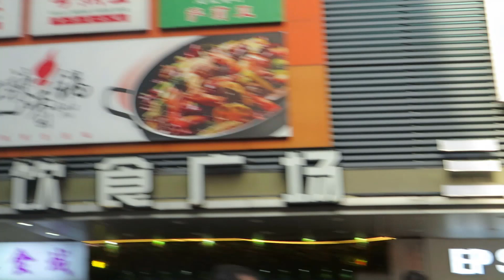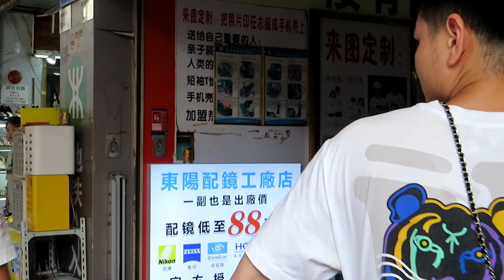Exploring the Top Dress Shops in China | Must-Visit Spots for Fashion Lovers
Hey guys! Today I want to talk to you about something exciting – my recent visit to a dress shop in China. I had the opportunity to explore their amazing collection and let me tell you, it was a fashion lover's paradise.

First off, let me emphasize the incredible variety they had. From elegant evening gowns to trendy casual dresses, they had it all. The shop was filled with racks upon racks of beautifully crafted dresses in every style and color imaginable. It was like stepping into a dream.

What impressed me the most was the quality of these dresses. The fabrics were top-notch, and the attention to detail was impeccable. You could tell that each piece was carefully made with precision and care. It's no wonder that this dress shop wholesale shop is renowned for their high-quality products.

Now, let's talk about the prices. As a wholesale shop, they offered incredibly competitive prices that you won't find anywhere else. Whether you're a boutique owner or someone who simply loves fashion, you can get your hands on these stunning dresses without breaking the bank. Trust me, your wallet will thank you.

To sum it up, my visit to this dress shop wholesale shop was an absolute delight. The variety, quality, affordability, and convenience they offer make it a must-visit destination for any fashion enthusiast. So if you're ever in China, make sure to add this place to your shopping itinerary. You won't be disappointed.

That's it for today's video, guys. I hope you enjoyed hearing about my visit to this incredible dress shop in China. Until next time, stay stylish.